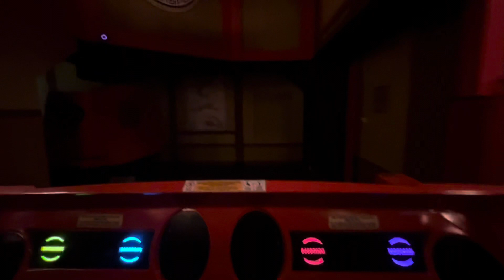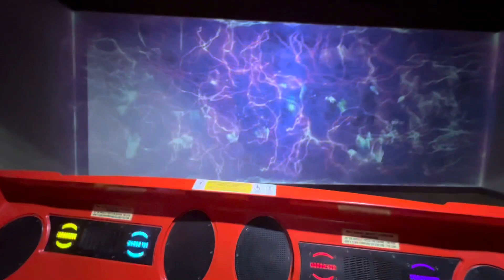LEGOLAND MALAYSIA : Full video in Ninja Go 🥷 🔥